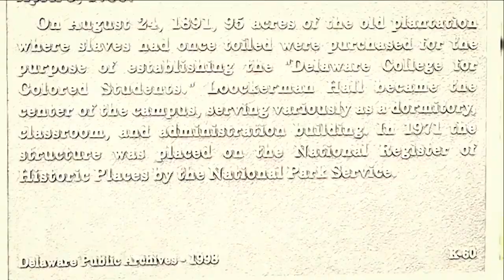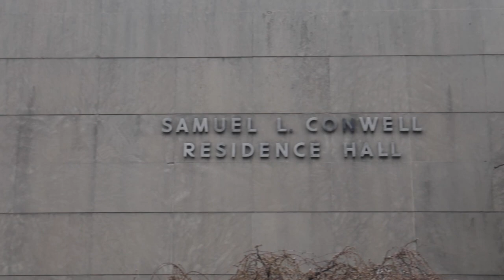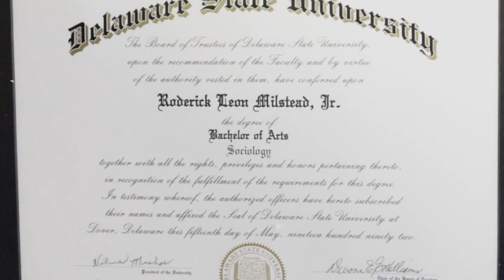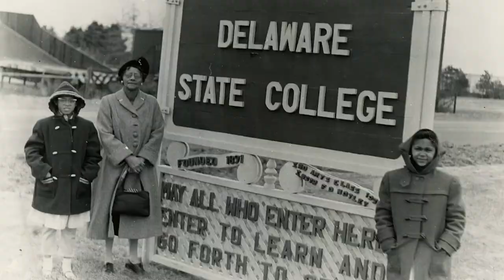Once A Hornet...Always A Hornet: The Past, Present, and Future of Delaware State University Football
The story of the Past, Present, and Future of Delaware State University Football through the experiences of Super Bowl champion, former DSU Left Guard, now Delaware State University Head Football Coach, Rod Milstead.  Hear what he says it takes to be a successful player, student, and man at an HBCU.

Video by:
Chelsea Abrams
Michelle Crockett
Gwenna Gentle
Nia Pope
Carlos Vasquez
Isaiah Williams

Advisors:
Dr. Reneé Marine
Zak Kimball